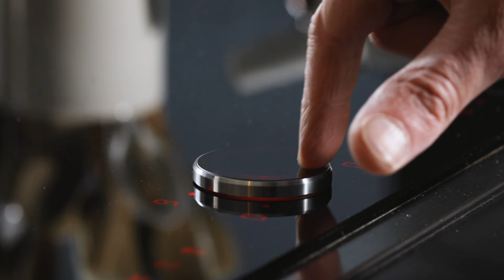NEFF Recipe | Chervil Soup with Salmon Tartare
The mild and subtle taste of the chervil soup in contrast with the salmon tartare creates a refreshing and elegant dish perfect for those warm days in good company.

Find the full recipe for the tasty chervil soup with salmon tartare